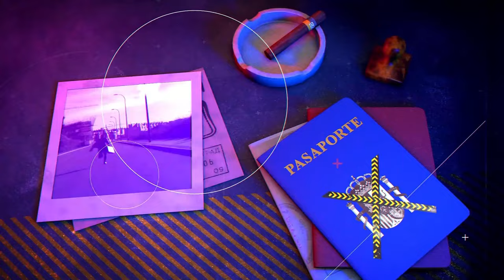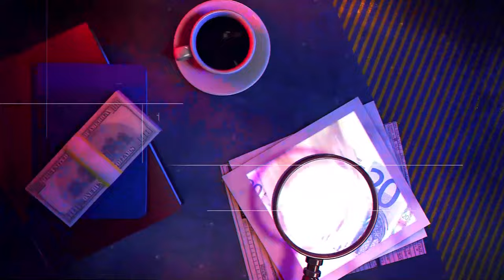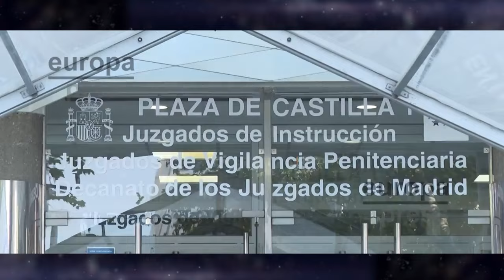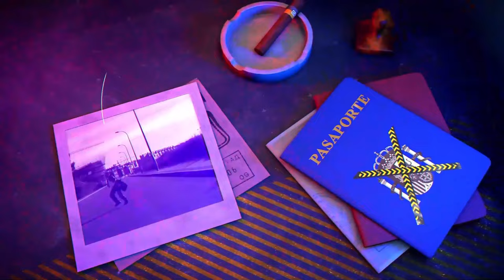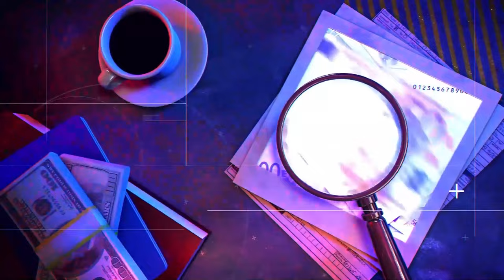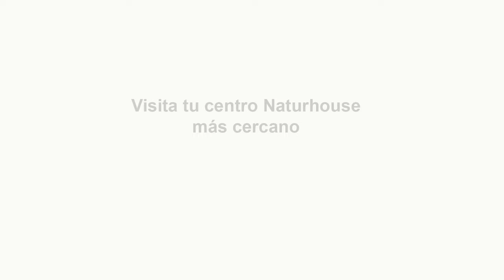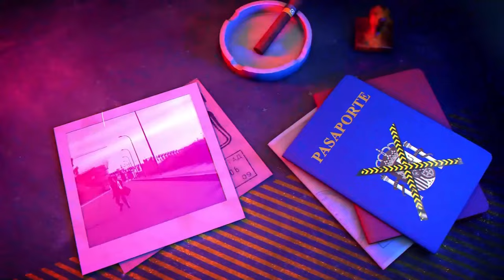Nacho Cano advierte que va a desenmascarar a quien está detrás de la denuncia de su ex becaria